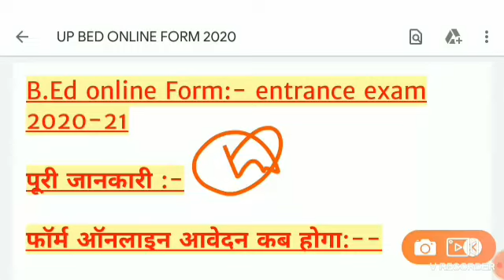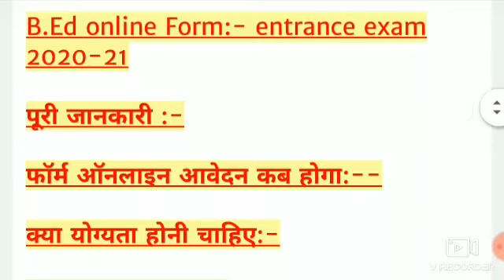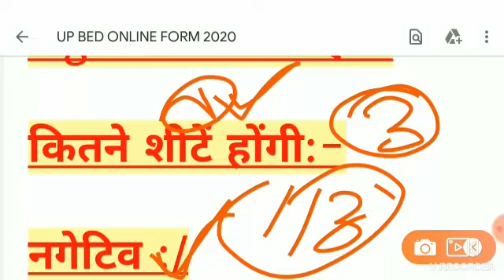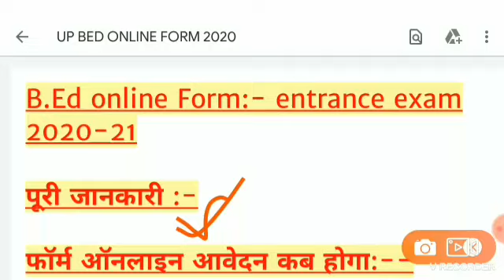UP B.Ed online form 2020 | UP B.Ed 2020 entrance exam | UP B.Ed 2020 eligibility/fees Latest Updat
⭐⭐hello friends😊
wlcm to our chennal🤗
by Neetu Ma'am

up b.ed 2020, up b.ed 2020 eligibility, up b.ed 2020 entrance exam form, up b.ed 2020 syllabus, up b.ed 2020 ki taiyari, up b.ed 2020 ka form kab aayega, up b.ed 2020 ka form kab niklega, up b.ed 2020 ka syllabus, up b.ed 2020 entrance exam, up b.ed 2020 latest news